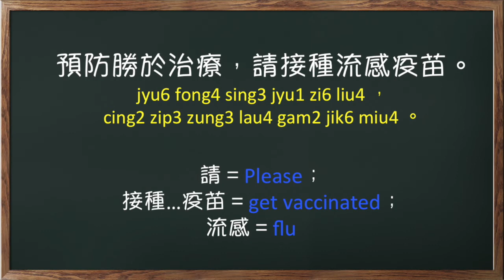Common Phrases in Cantonese - Chinese, Cantonese Idioms 24 (預防勝於治療) Prevention is better than cure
In this video, a Cantonese idiom is introduced.  It is 預防勝於治療.